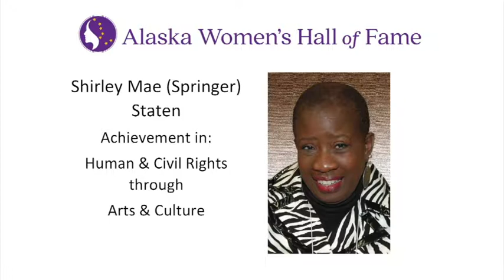Shirley Mae (Springer) Staten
Staten has given countless keynotes and impacted many lives, weaving stories and song to inspire women in prison, disadvantaged youth, young Native women, graduates at University of Alaska Anchorage, teachers with Anchorage School District and women across the world. She created and directed the Alaska Women’s Choir, which toured throughout Alaska and the International Women’s Conference in Nairobi. Children in the Home Base After-School Program that she directed from 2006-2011 published two books and produced a CD and two photo exhibits. With Staten’s guidance, the students planned, fundraised, negotiated, and travelled to Ghana to visit schools and perform there. Staten challenged the students to dream, and students learned to take charge of their own dreams. She brings diverse groups together in community dialogues locally through the Humanities Forum programs and through the Martin Luther King Citywide Celebration. Staten also inspired youth with her performances as part of the Alaska State Council of the Arts’ “Artist in Residence” Program.
Staten started school in the segregated, poor schools in the south, Georgia. Although she graduated from high school, she had difficulties with reading. She picked cotton and worked in tobacco as a child. Music was always a part of her life, whether it was singing in the fields with her grandmother, aunts Pearline and Annabelle and cousin Daisy, or listening to her mother humming a tune from the time she woke, after prayers. She left Georgia at age 17, and she moved to Anchorage in 1981 after working as an AmeriCorps VISTA in New Mexico and teaching assistant in Los Angeles, with three summers of work in Fairbanks that brought her to Alaska.
Education: 1987: Associates Degree in Human Services, Anchorage Community College; 1989: BA in Human Resource Development, Alaska Pacific University; 1996: MS in Spiritual Psychology, University of Santa Monica, California. Specialized training: 1993: Jack Canfield: Self-Esteem Facilitator’s Training; Mark Victor Hansen: Transformational Intensive; 1994: Deepak Chopra: Interpersonal Development Workshop; 2000: Re-evaluation Counseling Training, 2003: Training in the Power of Dialog; 2004: Dr. Barbara Love: Phenomenological Listening; 2005: Beverly Tatum: Understanding Racism
Professional/Work History/Community Involvement:  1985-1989: Coordinator, Anchorage Martin Luther King Citywide Celebration; 1985,1988, 2003, 2009: Developed programs and organized groups to travel to Africa and Cuba to share music, culture, and stories; 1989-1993: Community School Coordinator, Anchorage School District; 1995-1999: Project Coordinator, Anchorage School District Young Women’s and Multi-Cultural Conferences; 1996: Cultural Events Coordinator, United Nations /NGU Women’s Conference, New York/Beijing, China; 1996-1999: Alaska Humanities Forum, Coordinator, Speaker’s Bureau; 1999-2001: Exhibit Coordinator, Smithsonian Arctic Studies Center: Looking Both Ways-Heritage and identity of the Alutiiq People”; 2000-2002: Project Coordinator, Community Dialog: Understanding neighbors; 2000, 2004, 2006: Coordinator of Youth Leadership Conference: Alaska Native Heritage Center; 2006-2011: Director, Home-Base After-School Program; 2002-Present: Educator, Coordinator: Cross-Cultural Immersion Program and Cultural Camp: Alaska Humanities Forum